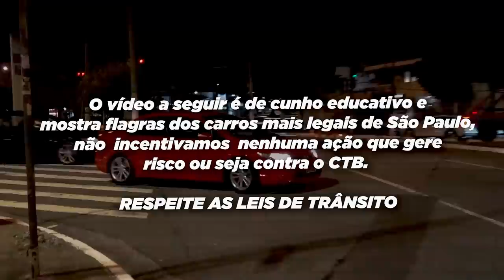DRIFT NA RUA COM MERCEDES ÚNICA NO BRASIL *exclusivo*